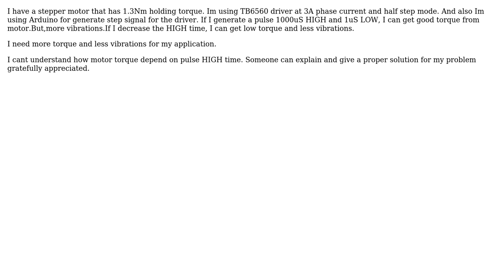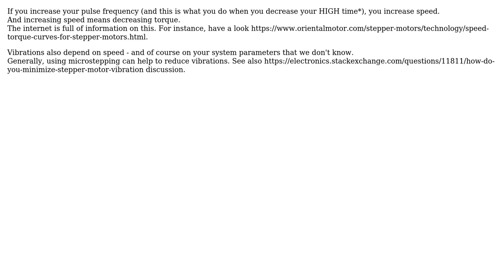Electronics: Pulse width of a stepper driver (2 Solutions!!)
Electronics: Pulse width of a stepper driver

With thanks & praise to God, and with thanks to the many people who have made this project possible! | Content (except music & images) licensed under CC BY-SA | Music | Images & others | With thanks to user user_fs10 user mic user Eric Tissot-Dupont and the Stack Exchange Network Trademarks are property of their respective owners. You are responsible for your own actions.